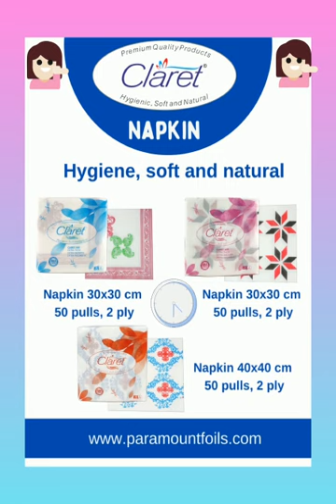Lets talk about napkin how to use according to napkin sizes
29x29 cm use in Snacks
30x30 cm use in Party pack
33x33 cm use in Lunch
40x40 cm use in Dinner
But a napkin is a very useful thing in our daily routine.

Also buy online on Amazon & Flipkart as per given Link